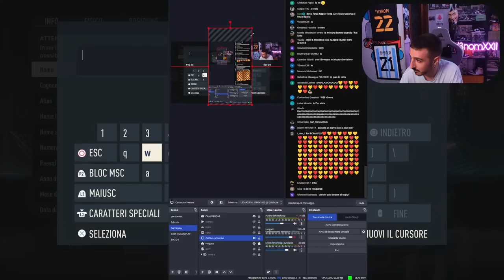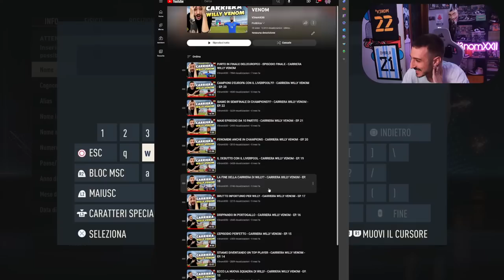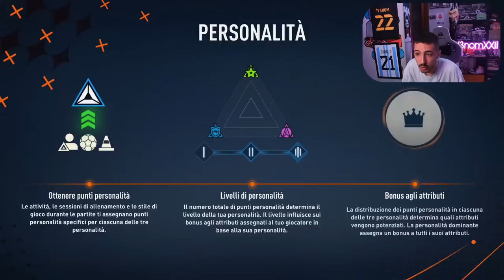🔴 CARRIERA GIOCATORE - SCEGLIAMO INSIEME LA SQUADRA!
PRIMO EPISODIO DELLA CARRIERA GIOCATORE!
OGGI NASCE WILLY VENOM E SCEGLIAMO LA SUA SQUADRA!!